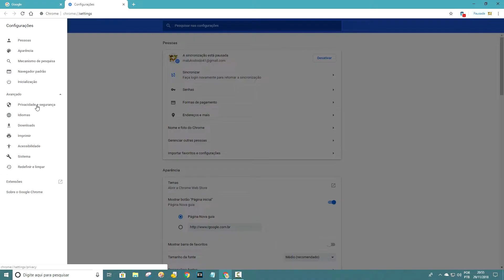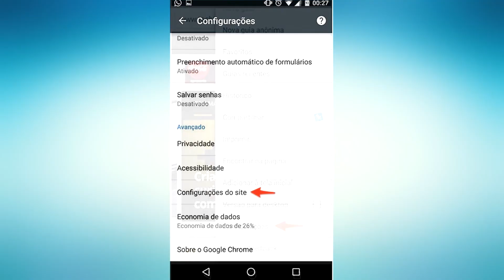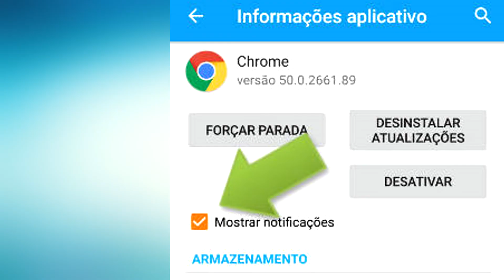Como Bloquear de vez as notificações do Google Chrome Atualizado 2020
Cansado de receber notificações chatas toda hora no google chorme nesse vídeo trago a solução de como bloquear para sempre essas notificações no navegador web e no android

Como bloquear notificações do Facebook,YouTube  e outros sites no navegador Google Chrome. Bem simples

Se Gostou Do Vídeo não se esqueça de retribuir com o seu like, se ainda não é inscrito se inscreva e marque o sininho para receber as próximas novidades, deixe um comentário do que achou do vídeo

desativar notificações google chrome
Como remover as notificações de sites no Google Chrome
tirar janelinha
Como desativar notificações no google chrome